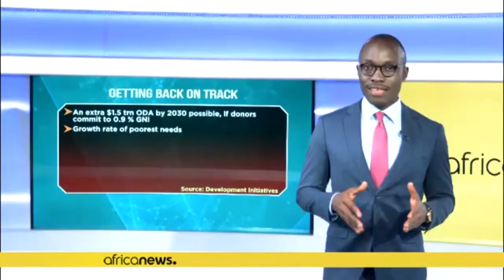Ignatius Annor's 2018/2019 Showreel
Showreel features news production, news anchoring, hosting program, interviewing, reporting and Stand-up at locations. My works include those from Africanews and Metro TV Ghana.